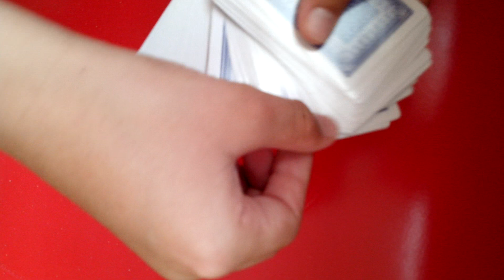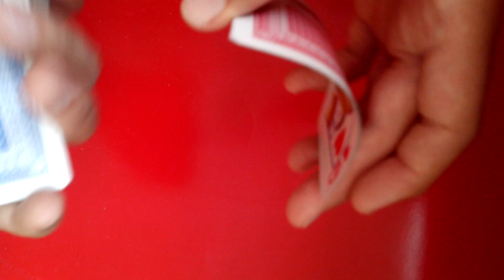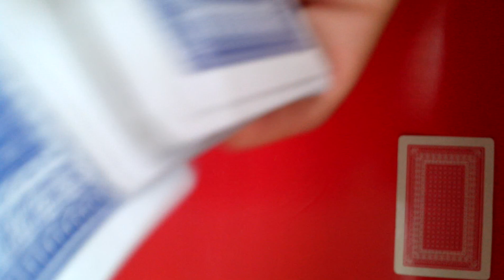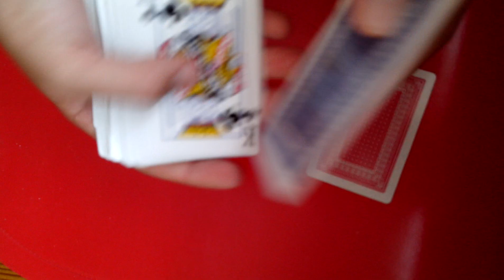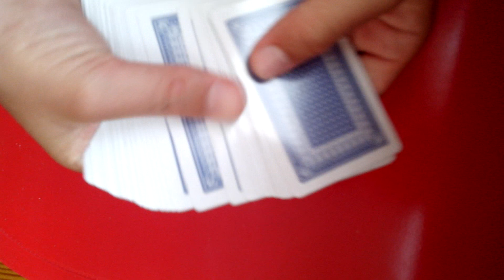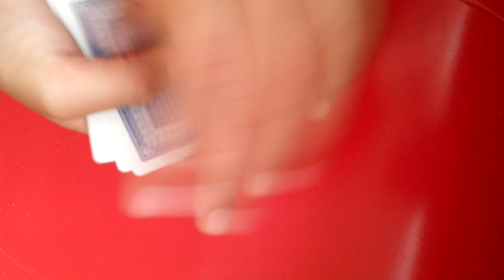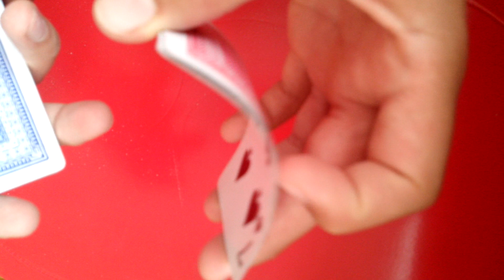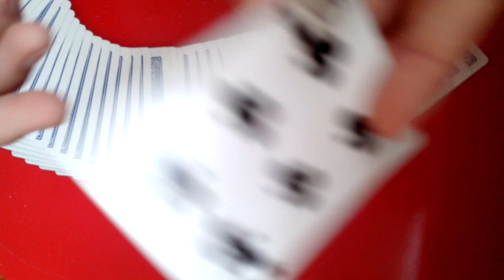"Best card trick in the world" - předvedení a tutorial od fanouška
Předvedení a tutorial ke triku Best card trick in the world od fanouška webu, jehož kanál naleznete zde